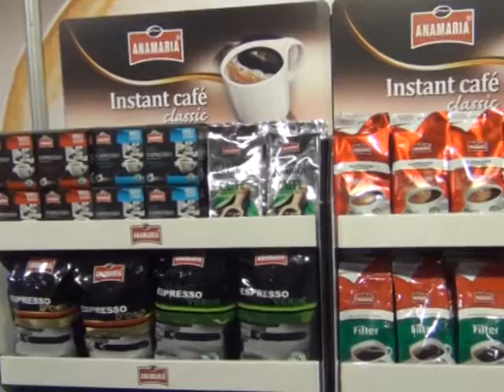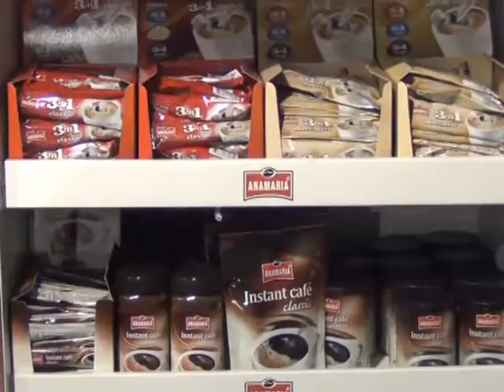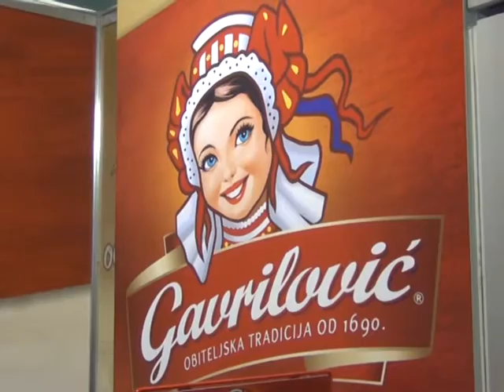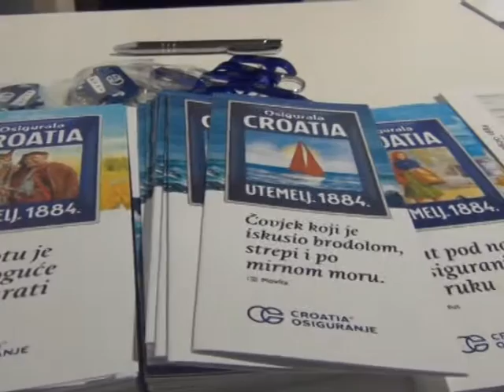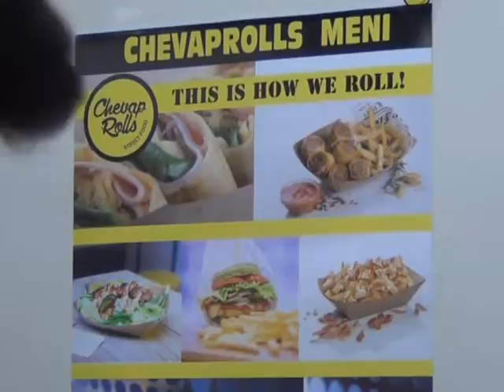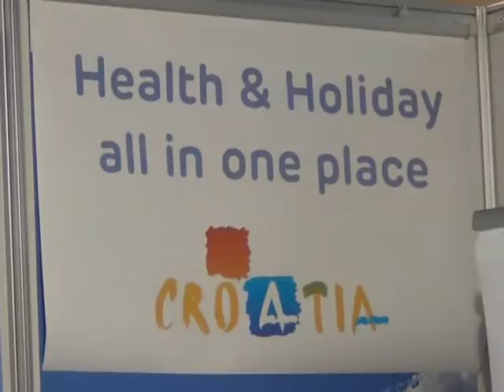WORLD HALAL DAY - Opatija, Hrvatska, 2016. II dio